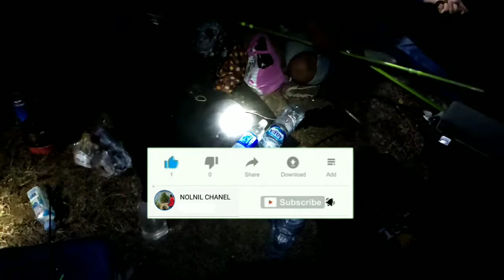Pertamakali Mengunjungi Spot Kayu Walang, NOLNILL!!!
monggo disimak spot yang baru pertamakali saya datangi namanya Spot Kayu Walang, semoga menghibur,,